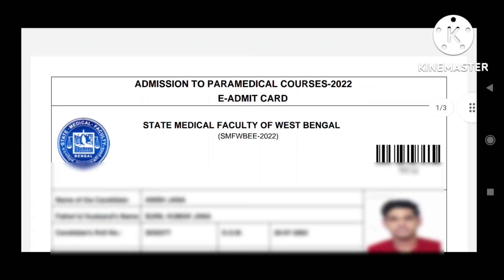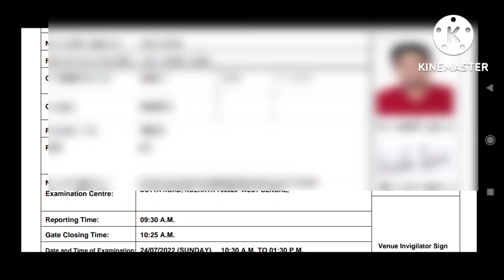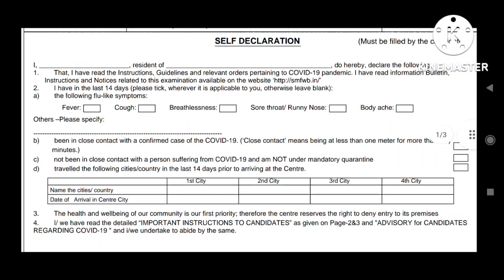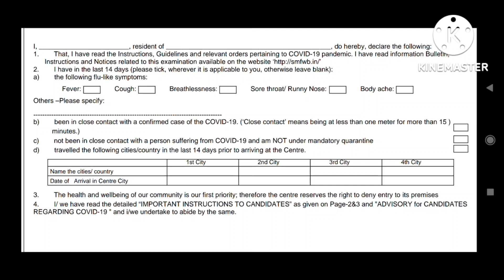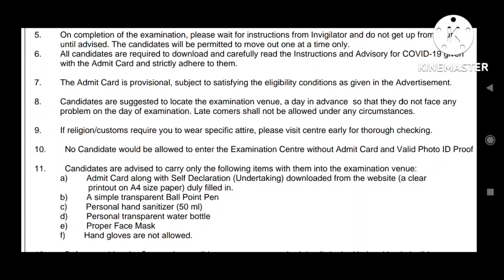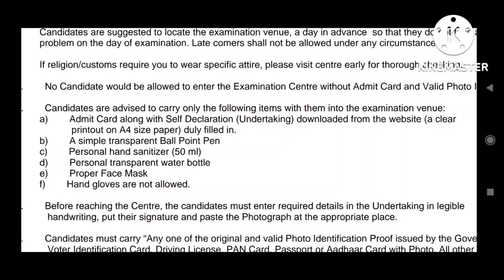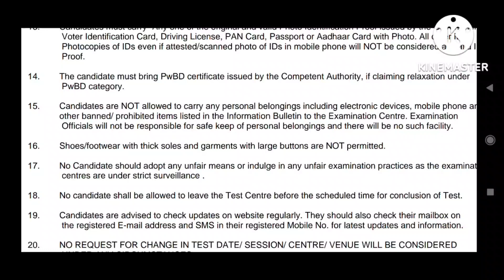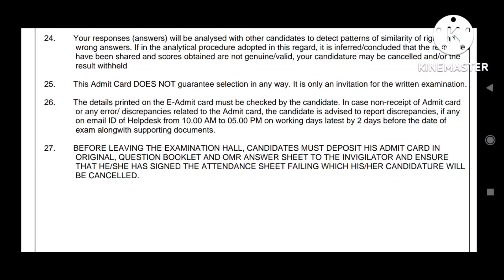SMFWB EXAM || SMFWBEE EXAM HALL CAUTION|| প্যারামেডিক্যাল পরীক্ষার সতর্কতা||SMFWB EXAM DOCUMENTS